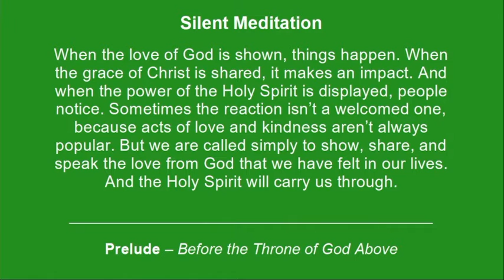"Before the Throne of God Above" hymn on the organ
Hear our church organist play this beautiful hymn. (arr. Christopher)